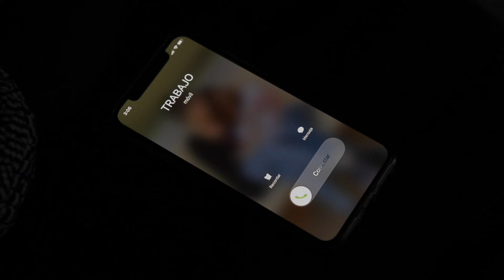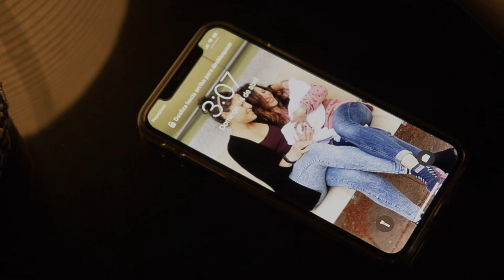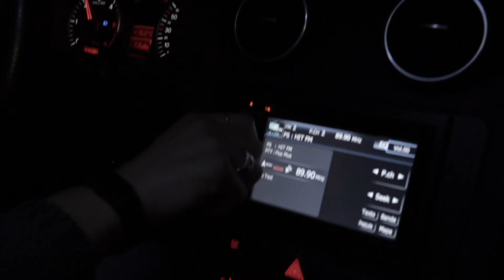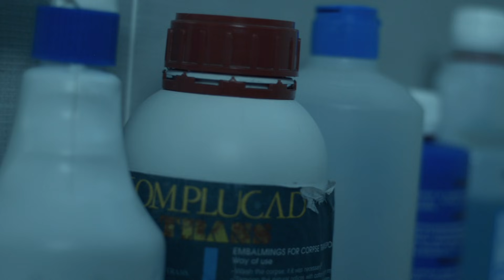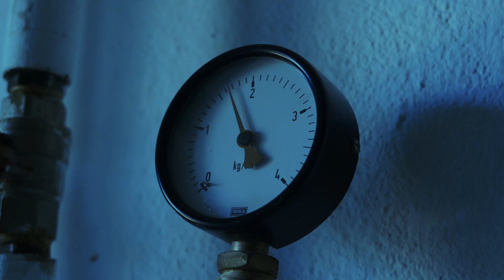Bella Post Mortem Short Horror Film | Screamfest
Short Horror Film Bella Post Mortem --Elena works in the morgue of her city. One night while she is sleeping, they call her an emergency at work, a girl's corpse has arrived and she has to prepare it. But when something arrives it will happen changing your life forever.